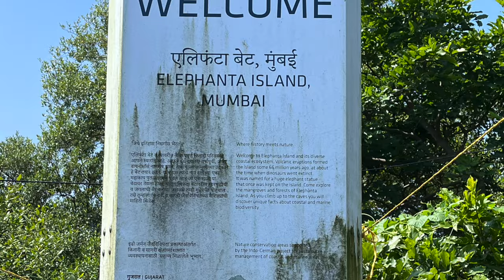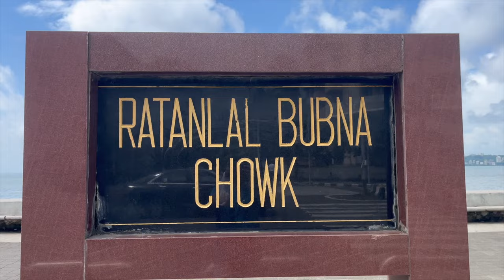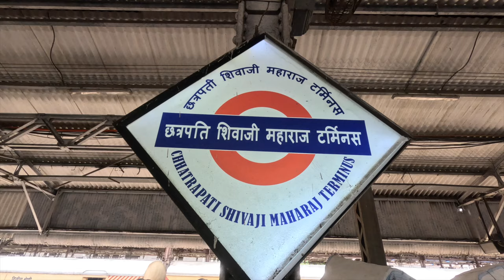Top 5 Places To Visit In Mumbai | Gateway Of India | Siddhivinayak | Elephanta Caves | Juhu Beach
Mumbai, the capital city of the Indian state of Maharashtra, is a spectacular paradox of chaos and hope, glamour and squalor, modernity and tradition. Famously known as the City of Dreams, Mumbai – formerly known as Bombay - Mumbai is a beautifully blended melting pot of cultures and lifestyles.

1: Elephanta Caves
2: Siddhivinayak Temple
3: Bandra - Worli Sea Link
4: Gateway of India
5: Juhu Beach
6: Marine Drive
7: Mahalaxmi Temple
8: CST

Camera : Go Pro 11
Phone Camera : iPhone 13
Music Mic
Video Credit : MacBook Pro 2023
Software - iMovie & Canva